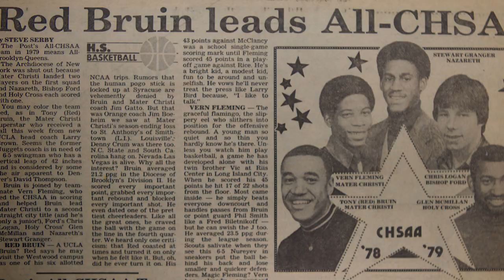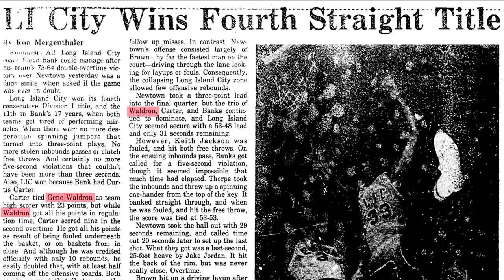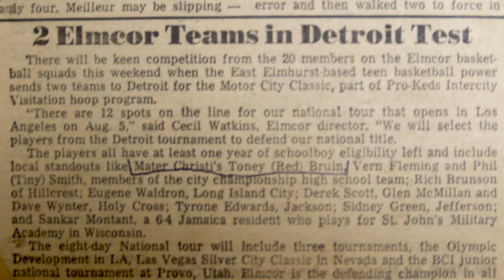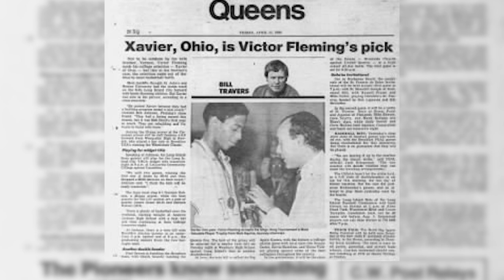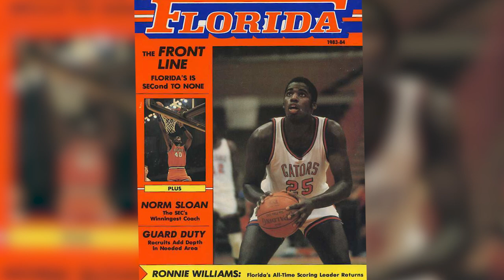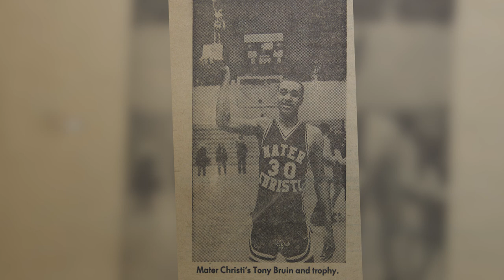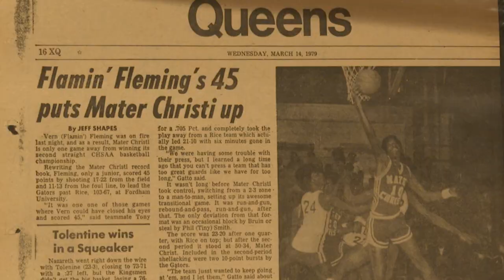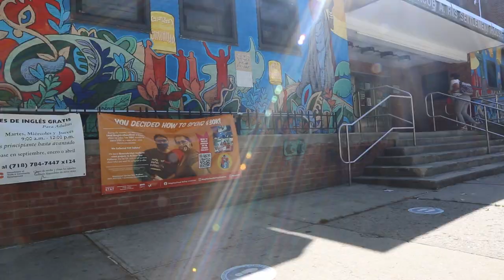Queensbridge Houses: The basketball brotherhood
In the second trailer, Tony Bruin, Gene Waldron and Dwayne Johnson talk about the relationships they built while playing basketball in Queensbridge.